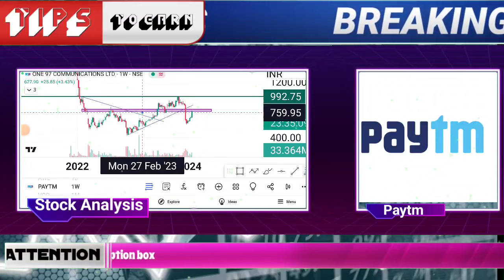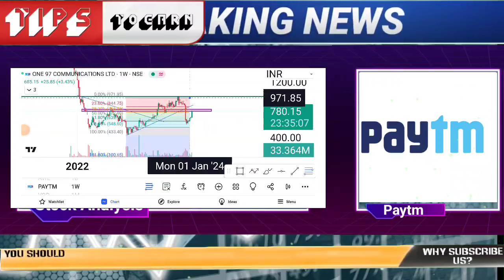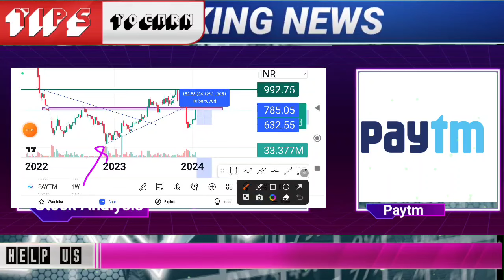PAYTM SHARE LATEST NEWS TODAY PAYTM SHARE NEWS PAYTM LATEST NEWS PAYTM SHARE TODAY PAYTM SHARE PAYTM